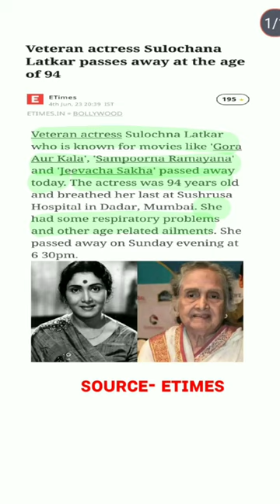Veteran Actress Sulochana Latkar Passes Away At The Of 94